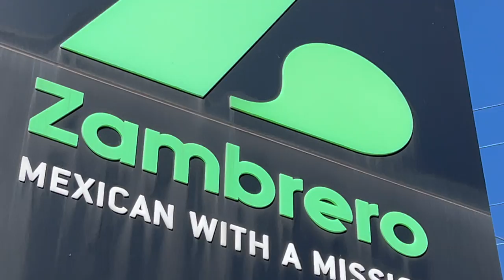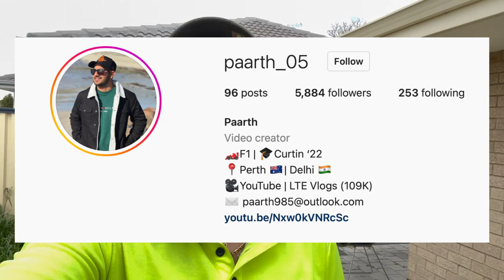TRUCK JOBS IN AUSTRALIA | Indian Student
Truck jobs are huge in Australia. Watch this video to understand how these jobs are done and how MUCH DO DRIVERS EARN IN TRUCKING JOBS IN AUSTRALIA. Also we have insights on which type of licences you would need to drive trucks in Australia. As always, comment down if you have any questions!